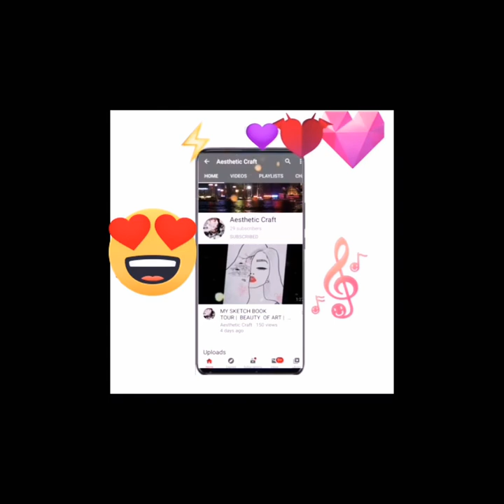BTS DRAWINGS | CUTE ANIME DRAWINGS | FAVOURITE K-POP BOY BAND | ARMY ❤️|방탄 소년단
HI BTS ARMY..!